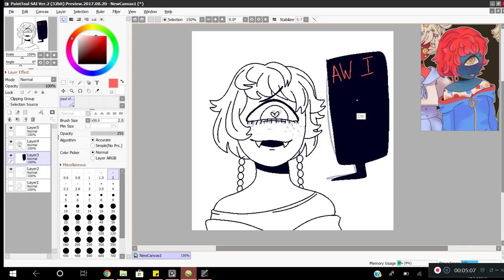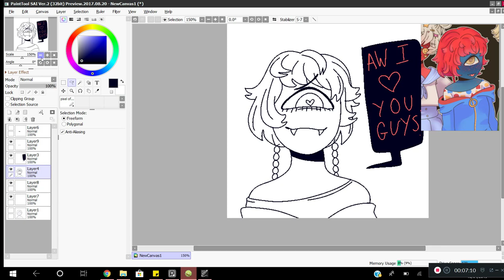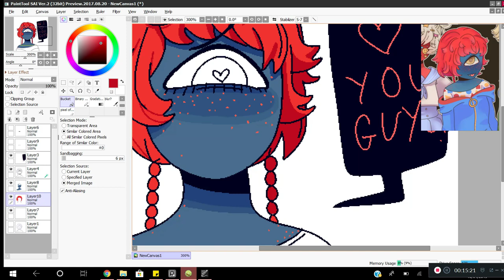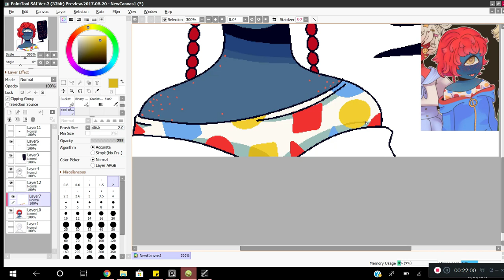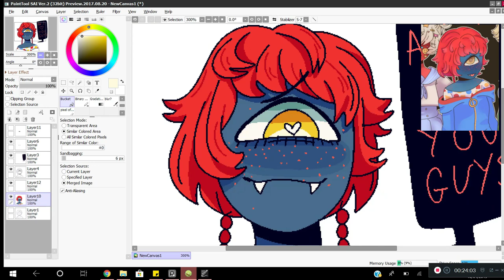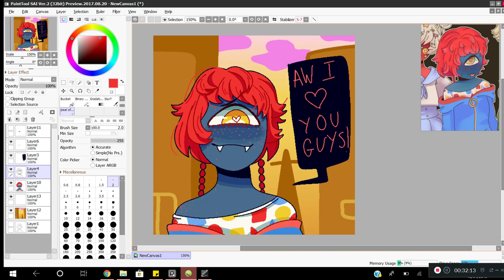1st Speedpaint Milly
Hi! this is my first proper speed paint, sorry if anything i did was wrong haha. this character is Vermillion (Milly) my Cyclops character.
Here is the end result on my deviantart-